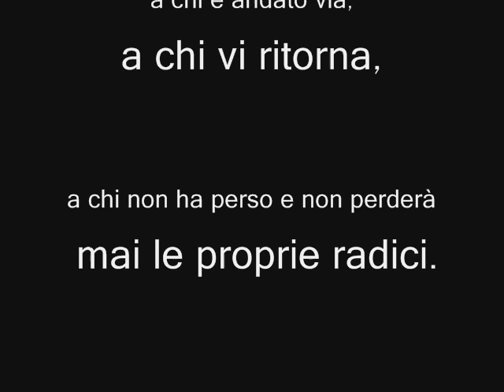Lucania mia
Canzone/musica in stile etnico-popolare dedicata alla mia Lucania e a tutti i lucani emigranti che pur essendo andati via non dimenticano le proprie radici lucane insieme ai magnifici luoghi e alla storia che la Basilicata possiede: Laghi di Monticchio, i vari castelli (Melfi Lagopesole Venosa Brienza), Orazio, Federico II,  Sassi di Matera, Cristo di Maratea, Tavole palatine, ecc. e poi tutti i suoi paesi: Abriola Accettura Acerenza Albano di Lucania Aliano Anzi Armento Atella (PZ) Avigliano Balvano Banzi Baragiano Barile (PZ) Bella Bernalda Brienza Brindisi Montagna Calciano Calvello Calvera Campomaggiore Cancellara Carbone (PZ) Castelgrande Castelluccio Inferiore Castelluccio Superiore Castelmezzano Castelsaraceno Castronuovo di Sant'Andrea Cersosimo Chiaromonte Cirigliano Colobraro Corleto Perticara Episcopia Fardella Ferrandina Filiano Forenza Francavilla in Sinni Gallicchio Garaguso Genzano di Lucania Ginestra (PZ) Gorgoglione Grassano Grottole Grumento Nova Irsina Lagonegro Latronico Laurenzana Lauria Lavello Maratea Marsico Nuovo Marsicovetere Maschito Matera Melfi Miglionico Missanello Moliterno Montalbano Jonico Montemilone Montemurro Montescaglioso Muro Lucano Nemoli Noepoli Nova Siri Oliveto Lucano Oppido Lucano Palazzo San Gervasio Paterno (PZ) Pescopagano Picerno Pietragalla Pietrapertosa Pignola Pisticci Policoro Pomarico Potenza (PZ) Rapolla Rapone Rionero in Vulture Ripacandida Rivello Roccanova Rotonda (PZ) Rotondella Ruoti Ruvo del Monte Salandra San Chirico Nuovo San Chirico Raparo San Costantino Albanese San Fele San Giorgio Lucano San Martino d'Agri San Mauro Forte San Paolo Albanese San Severino Lucano Sant'Angelo Le Fratte Sant'Arcangelo Sarconi Sasso di Castalda Satriano di Lucania Savoia di Lucania Scanzano Jonico Senise Spinoso Stigliano Teana Terranova di Pollino Tito (PZ) Tolve Tramutola Trecchina Tricarico Trivigno Tursi Vaglio Basilicata Valsinni Venosa Vietri di Potenza Viggianello Viggiano. Guardare questo video è un po' come vedere la basilicata da coast to coast per citare il film di rocco papaleo.